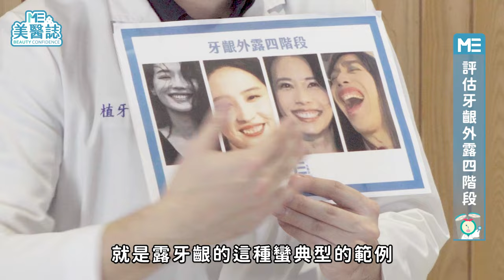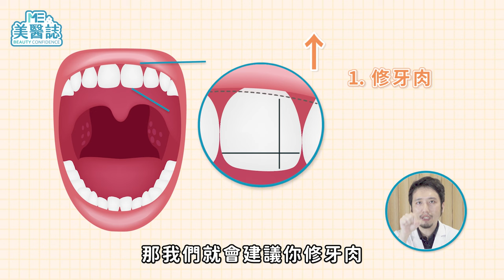牙齒｜無尊招牌露齦笑，你也能一樣有自信嗎？想改善牙齦外露可以這麼做！ft .牙科王聖堯醫師【ME美醫誌】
說到牙齦外露大家第一個想到的是誰呢？是舒淇、劉亦菲、還是諧星無尊扮演的珍珍？許多人都有類似的情形，只是程度上有所不同。究竟是什麼原因造成「露齦笑」，又該如何改善呢？今天請到王聖堯醫師來為各位解答吧！

各節重點：
00:00  精彩片段
00:40  評估牙齦外露四階段
01:11  露齦笑的原因與改善
02:31  不同牙齦手術的差異
03:33  手術恢復與注意事項
04:09  是否可以合併其他療程
04:37  牙齦整形的成敗關鍵
06:16  給牙齦外露者的建議

延伸閱讀：
牙齒｜還我漂漂齒！牙上黑斑竟不是蛀牙！噴砂美白給你美麗笑容 ft.牙科李家君醫師【ME美醫誌】
整型｜羨慕林柏宏酒窩的迷人笑容？梨渦要怎麼後天成形？手術做法圖解大公開！ft .整形外科徐永昌醫師【ME美醫誌】